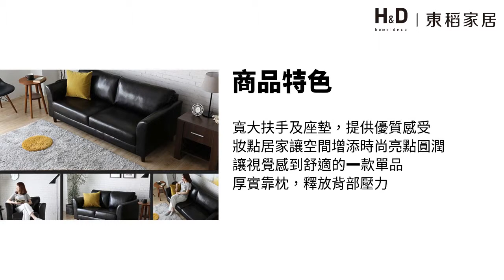H&D 東稻家居│沙發系列－Houston 休士頓純樸雙人皮沙發(2色)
寬大扶手及座墊，提供優質感受 妝點居家讓空間增添時尚亮點圓潤 讓視覺感到舒適的一款單品 厚實靠枕，釋放背部壓力